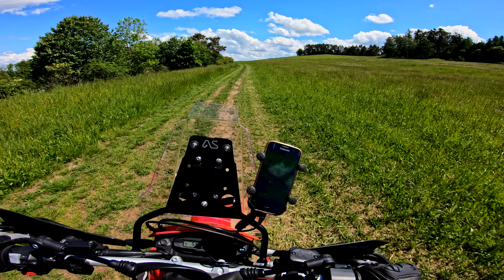Exploring the TCT - Trans Czech Trail with my GASGAS ES700 | 4K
I explored a short part from Section 5 of the TCT with my ES 700. I had tons of fun riding those trails, even though most of the stuff isn't exactly legal to ride.
The TCT is not to be confused with the TET! Following the provided GPX Track is on your own risk. Needless to say, to slow the hell down, when you encounter other people and greet everyone. Usually you're fine, if you are just friendly!

- Motorcycle: 2022 GASGAS ES700 [== KTM 690 Enduro R / Husquarna 701 Enduro]
  Stock
- Tires: Conti TKC80 (~1.8bar/~1.8bar)
- Cam: GoPro Hero 7 Black
  Settings: 4k/30fps | Super View | Protune ON | ISO: Auto(max 100) | Shutter: Auto | Hypersmooth
- Location: Czech Republic
-Air Temp.: ~20°C

//Action Cam: *